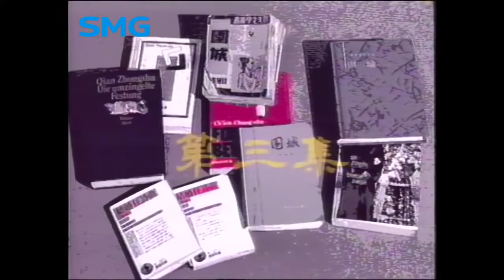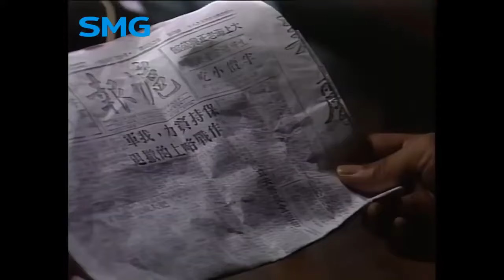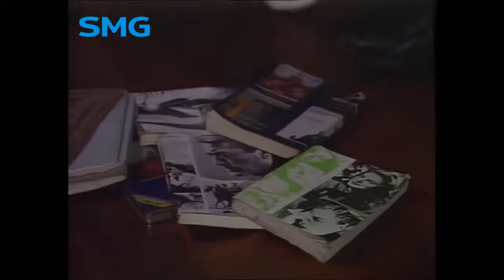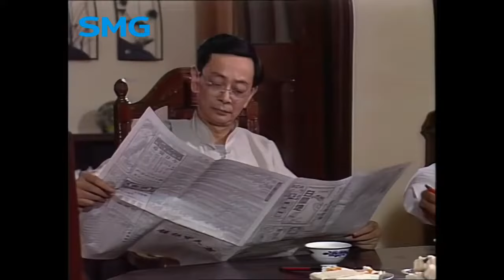【高清修复】中国电视剧史上经典之作《围城》03 | 钱钟书先生著作改编，陈道明/葛优/英达/吕丽萍主演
围城 由钱钟书的同名长篇小说改编，黄蜀芹执导，陈道明 英达 吕丽萍 李媛媛 史兰芽 葛优 主演的民国讽刺悲喜剧，讲述了方鸿渐在欧洲留学回国后遭遇事业和婚姻的“围城”困境的故事。